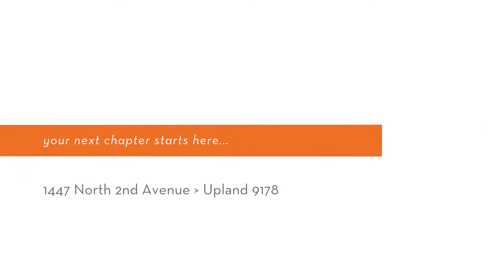1447 N. 2nd Avenue - Podley Properties (Carol Keefer)